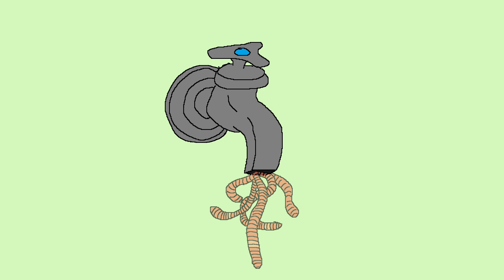◆学校であった怖い話 実況プレイ◆画展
▽ 1995年発売のSFCソフト『学校であった怖い話』の実況プレイ。（プレイ自体はWiiUのバチャコンです）

～この動画を、ここまで見てくれた全ての人と、霊たちに捧ぐ～

使用イラスト総数59枚…笑

個人的に良く描けたなと思うのは、
早苗ちゃんとクッソ汚い4番ベッドの枕です。

Forever　学怖　Forever　怪異軍団！